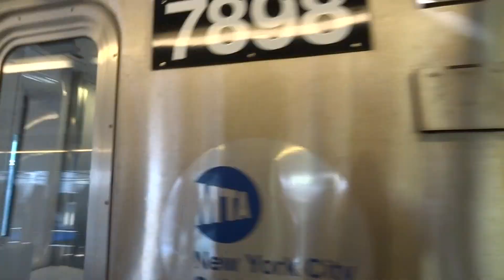NYC Subway: Times Square-bound R188 (7) Diamond Entering & Leaving Queensboro Plaza